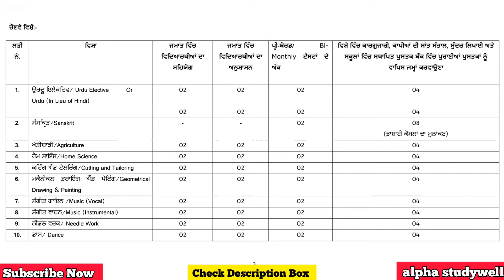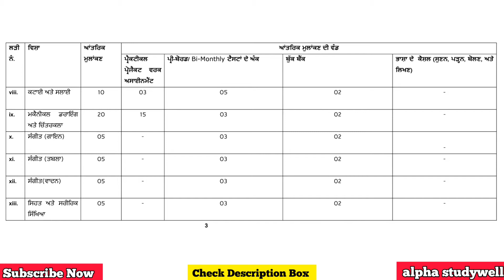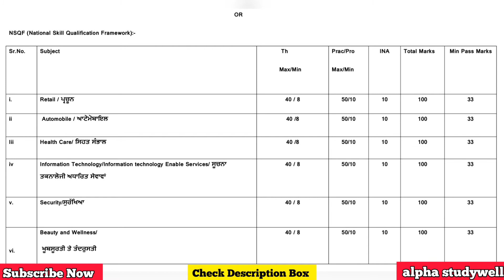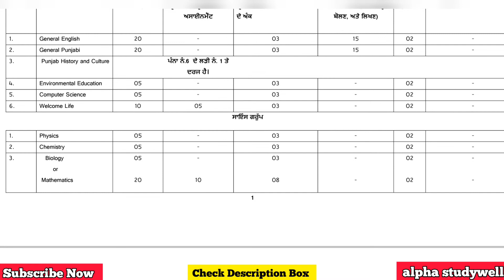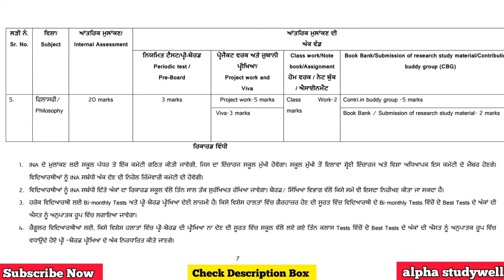CCE Module For Board Classes